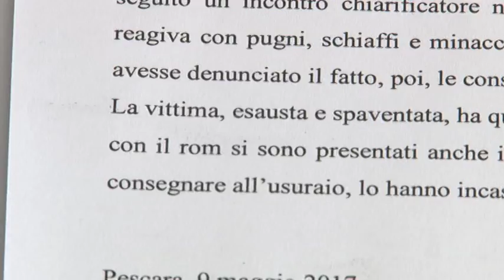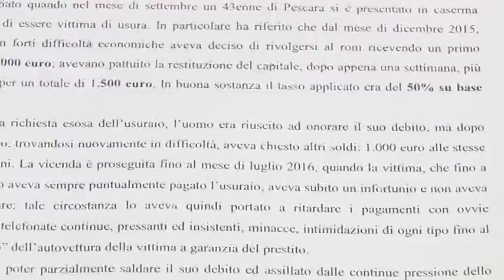Usura Un arresto dei Cc a Pescara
Un uomo di 37 anni di Pescara, Guerino Spinelli, è stato posto agli arresti domiciliari con l'accusa di usura. Avrebbe applicato tassi da capogiro per un prestito elargito ad un uomo di 43 anni, che si era venuto a trovare in difficoltà